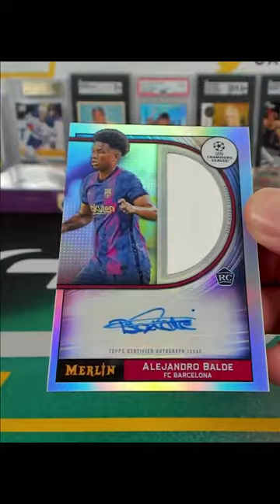2021-22 Topps UEFA Champions League Merlin Soccer Match Ball Signatures Alejandro Balde